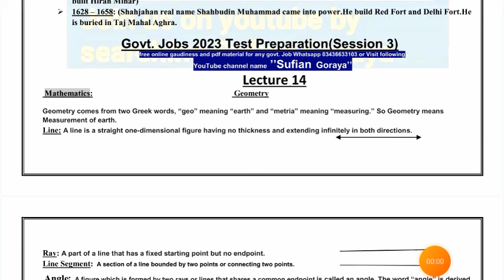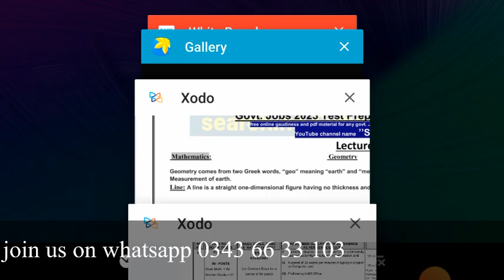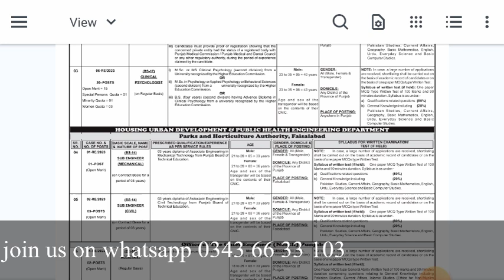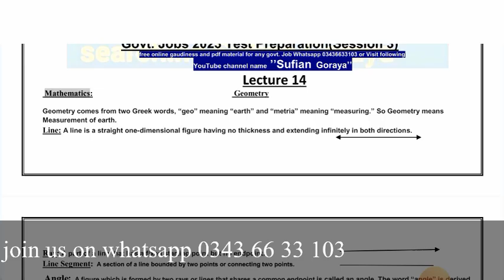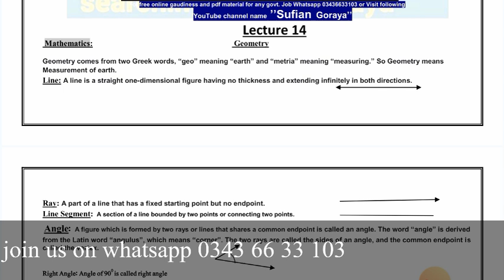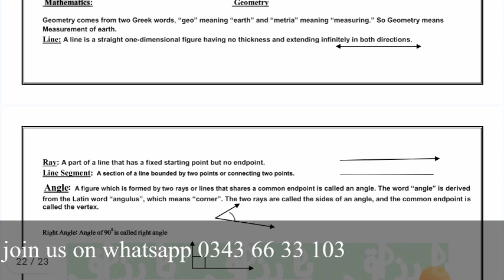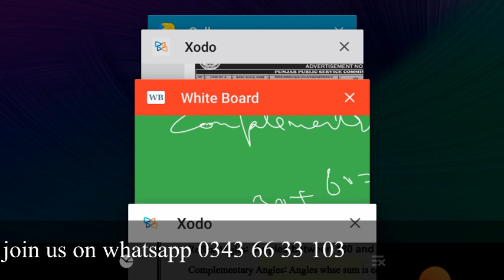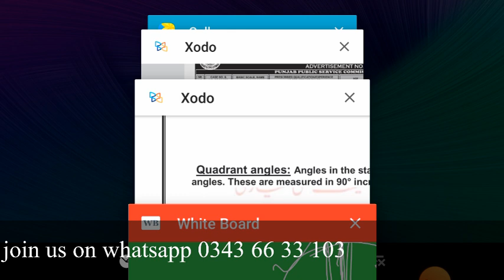One paper msqs test preparation session 3 lecture 14 | latest govt jobs | educators jobs syllabus